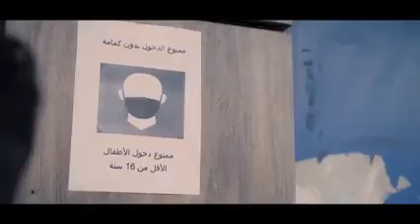MOUH MILANO - 3aleem Tani (Music Vidéo officiel) موح ميلانو - عالم تاني 2021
Artiste: Mouh Milano
Tite: 3aleem Tani
Production: Skyprod's TCE Production
Vidéo clip: Aminé boumadien
La chain: Music Vidéo officiel